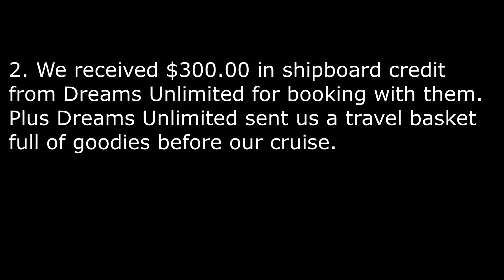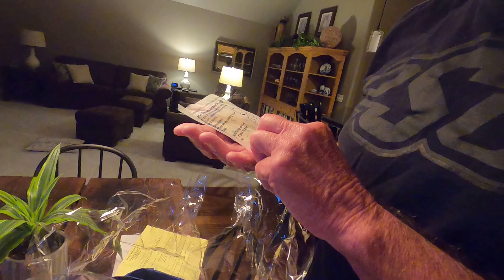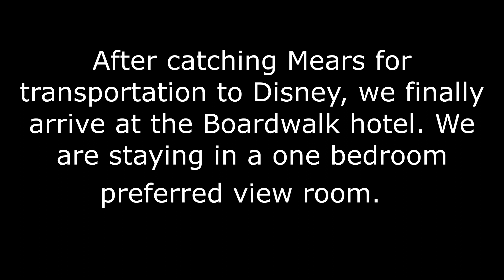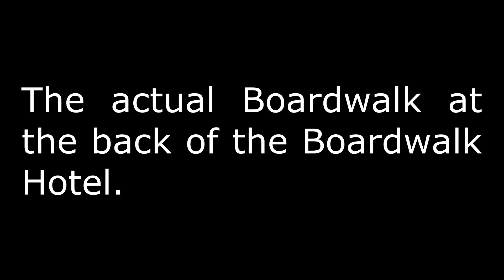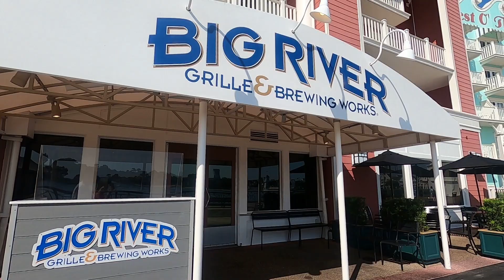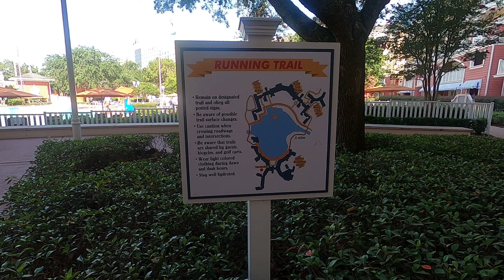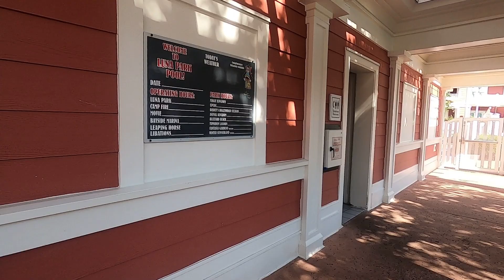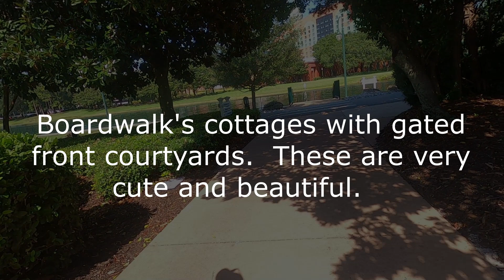Disney Boardwalk Hotel, One Bedroom Suite and before boarding the Disney Fantasy Cruise Ship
Come see a one bedroom suite at Disney's Boardwalk Hotel.  Then we are off on our Disney's Cruise onboard the Fantasy.